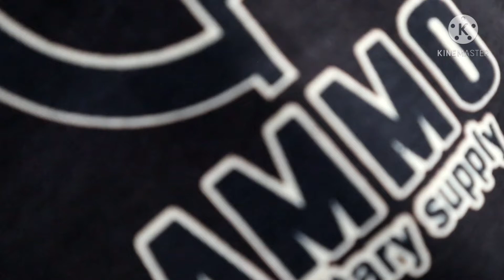20 April 2021